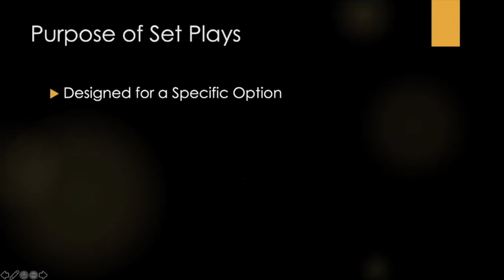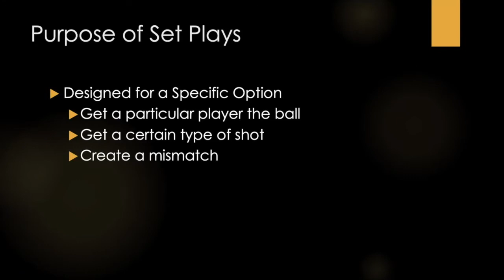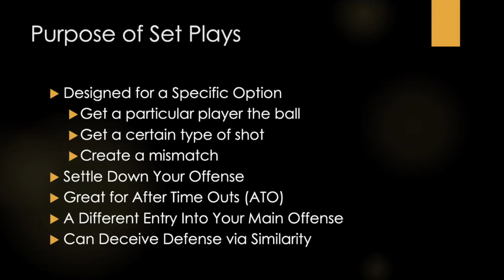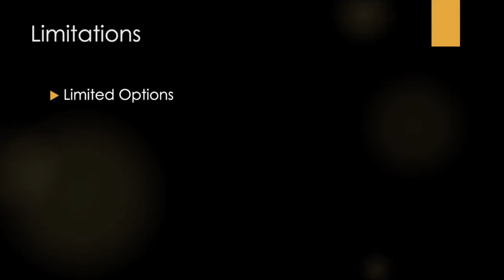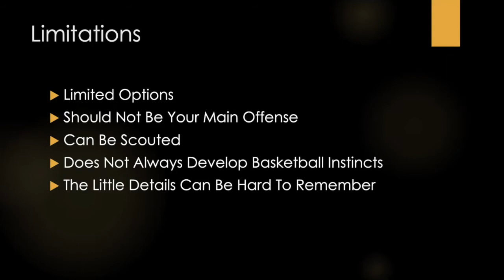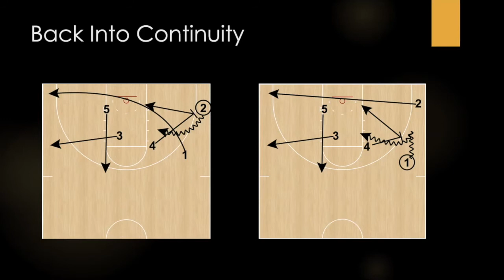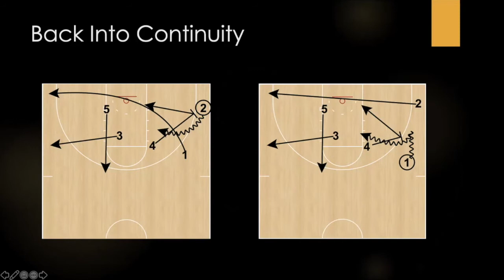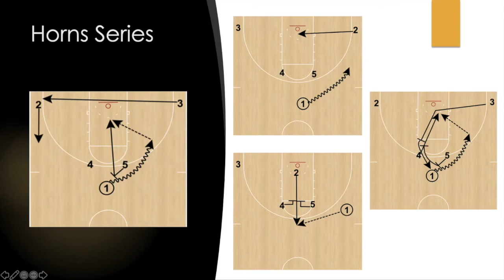Man Set Plays Lecture